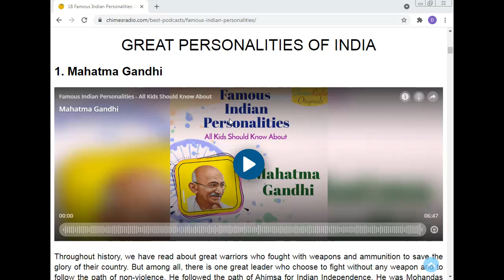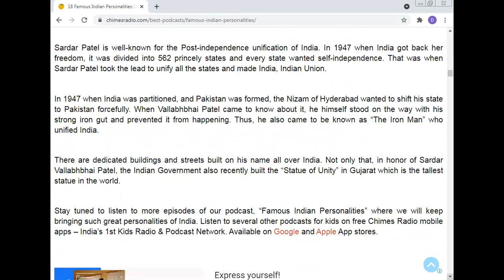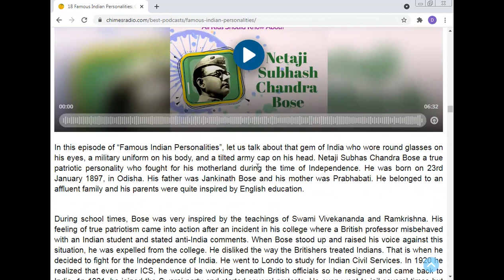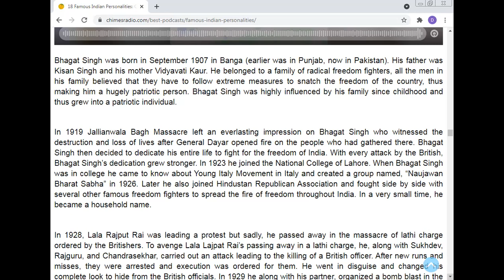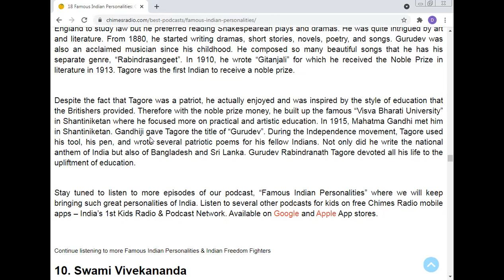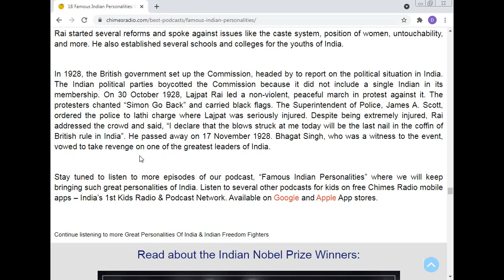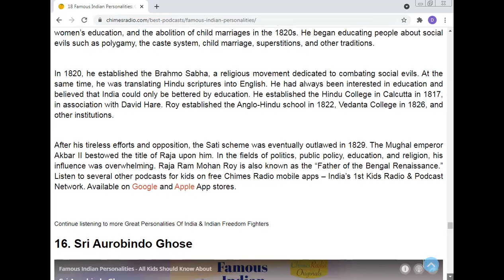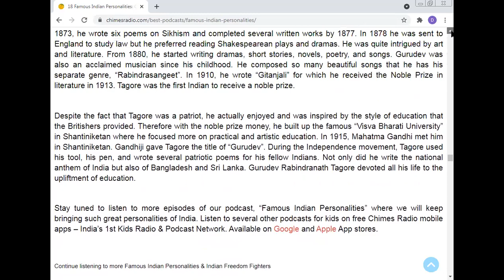Email kumarm1968@rediffmail com